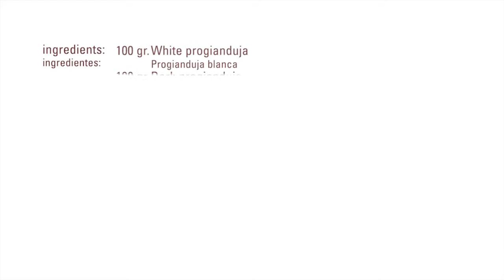Coffee Progianduja · Progianduja · Texturizers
Ingredients

100 gr. White progianduja
100 gr. Dark progianduja
 Progianduja negra
300 gr. Dark chocolate 66 %
20   gr. Coffee crispies

Process:
Tempered dark chocolate at 32ºC
Combine with the rest of ingredients
Mould
Keep for 48 hours at 16ºC to crystallize